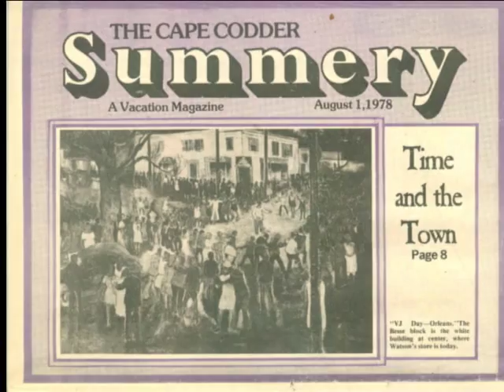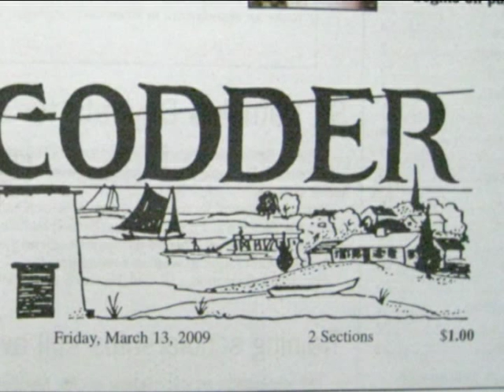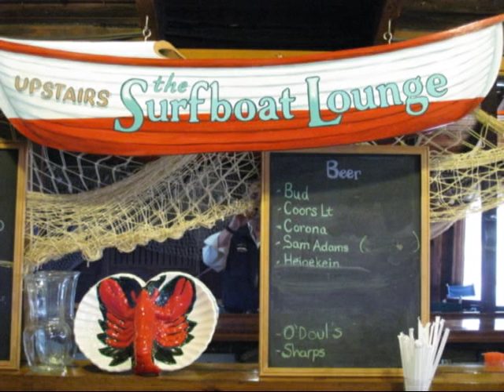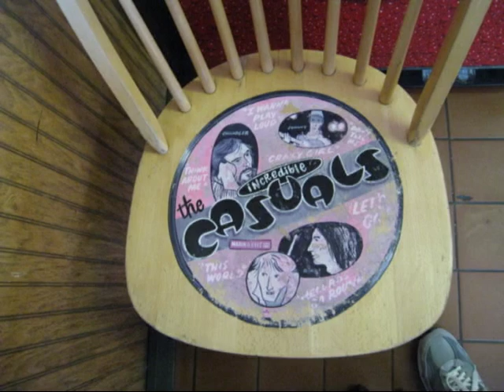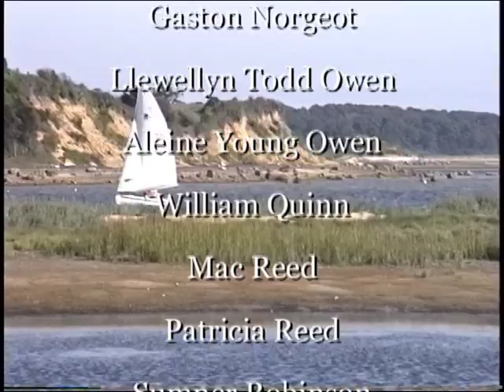Sara Smith Joy and Frank Joy. Artist Vernon Smith's daughter.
Joy farm in Orleans, Sara Smith Joy interview, topics include her father, Vernon Smith, artist. Producer/editor Tamsen Martin-Cornell. Producer Tom Cronin. OHS video histories supported by Orleans Community Act and American Heritage Realty.